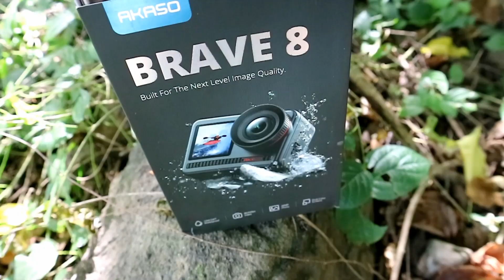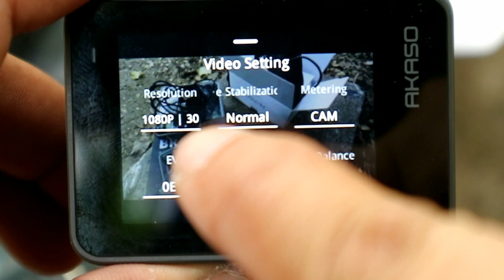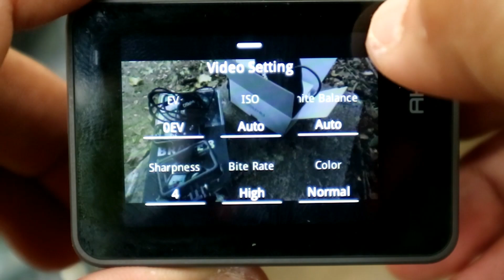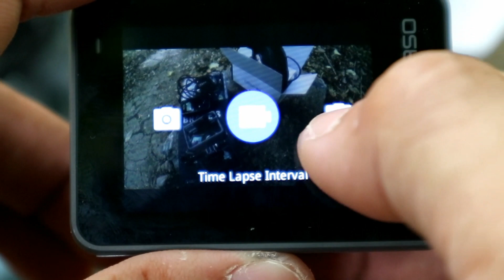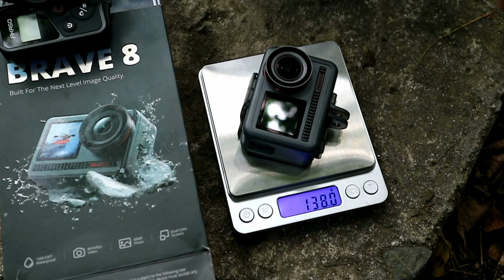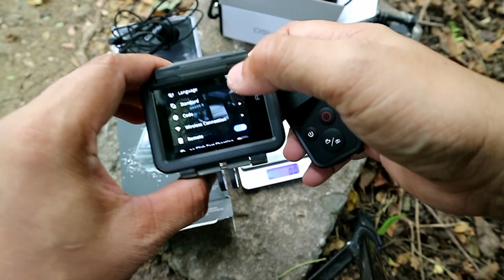ANG MALUPIT NA ACTION CAMERA NG AKASO! | AKASO BRAVE 8 | UNBOXING & TRAIL TEST!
AKASO BRAVE 8 SPECIFICATION

Powerful Sony 1/2" CMOS Image Sensor
4K60FPS Video + 48MP Photos
Dual Color Screens; IPX8 Waterproof
16x Slow Motion; 8K Time Lapse
SuperSmooth Stability; Smart AI face metering
Voice Control & External Microphone Supported

HERE'S THE LINK OF THEIR AKASO OFFICIAL STORE IN LAZADA AND SHOPEE IF YOU WANT TO PURCHASE THE AKASO BRAVE 8.